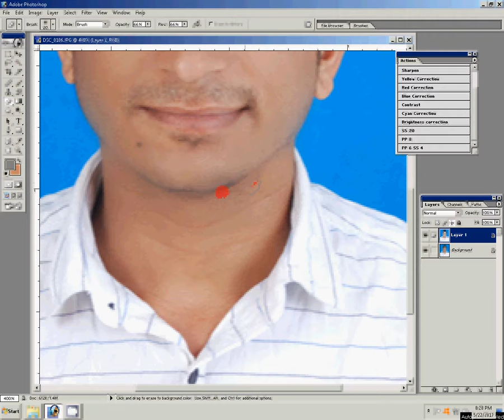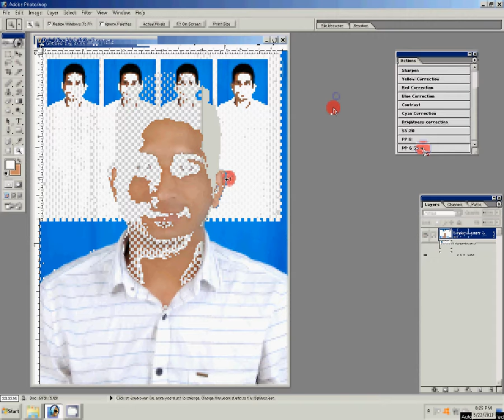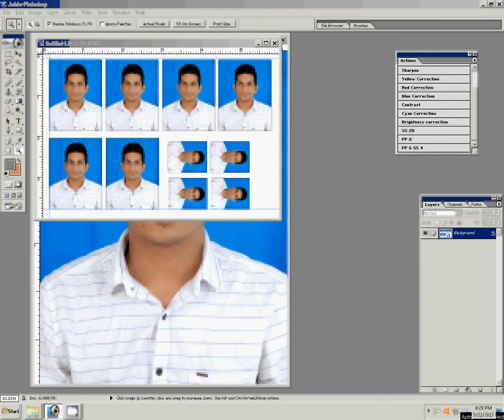How to make passport size photo with Photoshop 7 very simple